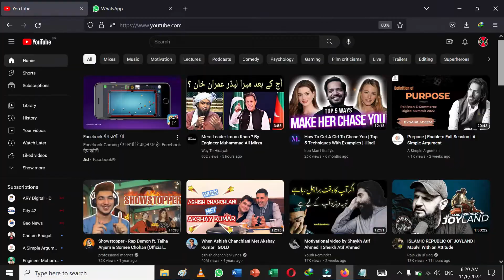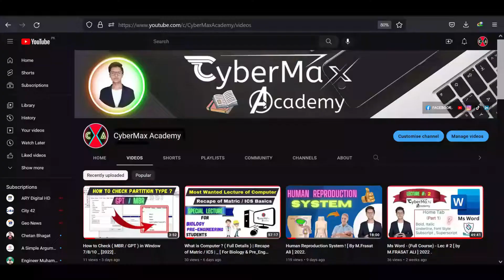Study ka Kam lo Stress - [ 0fficial Rap Song ] ft. (M.FRASAT ALI)